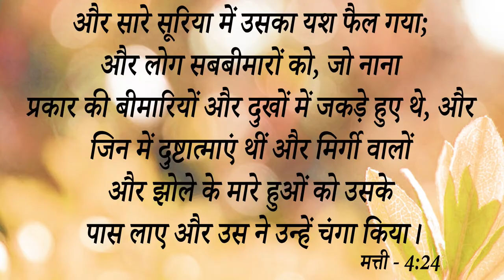Big Testimony || 10 साल की नशे की दुष्ट आत्मा से मिला छुटकारा अब प्रभु ने दी बड़ी आशीष आइए.........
Big Testimony || 10 साल की नशे की दुष्ट आत्मा से मिला छुटकारा अब प्रभु ने दी बड़ी आशीष आइए देखें कैसे |